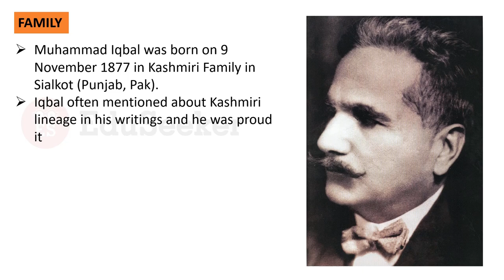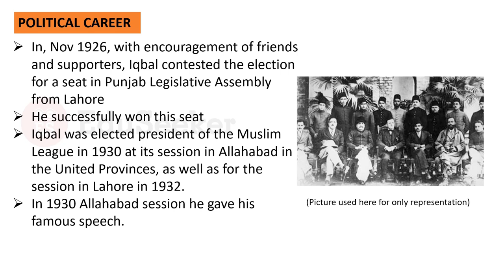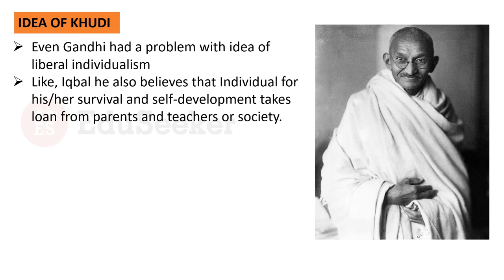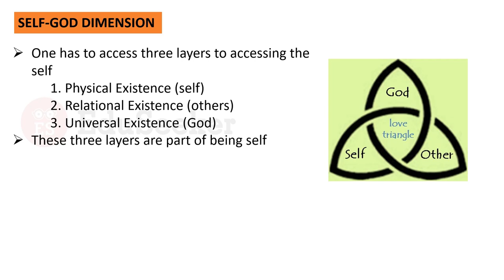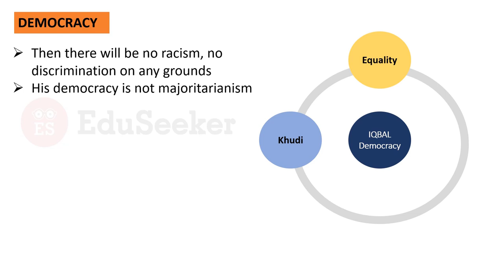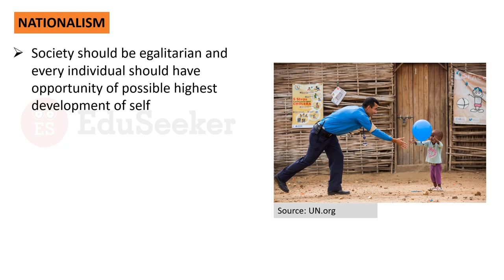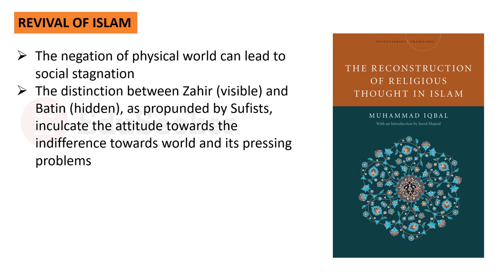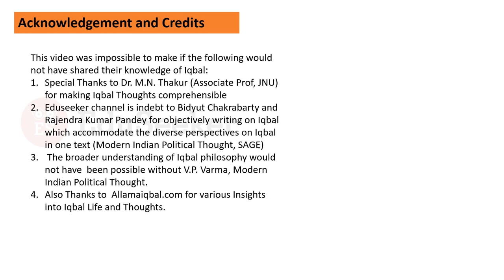IQBAL: FATHER OF TWO NATION THEORY? [ Hindi ] | BIOGRAPHY & POLITICAL THOUGHT | CC-14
Muhammad Iqbal is also known as the Spiritual father of Pakistan. He is allegedly believed to be the first exponent of the idea of the two-nation theory. But researching deep into this belief the reality seems incomprehensible. In this video, you will learn about the life of Iqbal and his thoughts. He was a remarkable poet whose poem  'Sare Jahan Se Accha Hindustan Hamara' is very dear to every patriotic Indian. With the partition of the country, the opinion on Iqbal's thoughts and speeches was also divided between the supporter and critics of Iqbal.

CREDITS